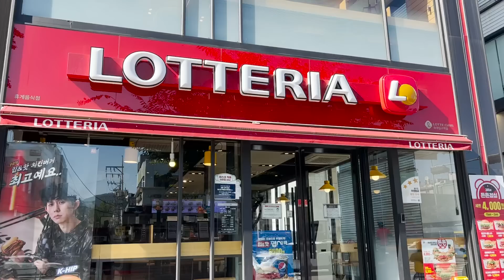พาไทก้า! ตะลุยเกาหลี ตามหาพี่จีซู !!!! | Newclear Hansa EP.43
คลิปนี้เราสองคน จะพาไปตะลุยกันที่เกาหลี กับทริปแม่ลูกสุดชิล ที่จะพาไปท่องเที่ยว ช้อปปิ้ง กับสถานที่ต่างๆ และงานนี้ไทก้าบอกว่า จะไปตามหาพี่จีซู แบล็กพิงก์ กันด้วย! ไทก้าจะเจอพี่จีซู หรือไม่? และทริปนี้จะสนุกสุดฟิน ขนาดไหน? เราไปดูความสนุกของคลิปนี้กันเลย

ใครอยากให้นิวทำคลิปอะไร Comment กันเข้ามาเลย นิวอ่านทุกคอมเมนต์เลยน๊าาา

ติดตามนิวช่องทางอื่นๆได้ที่...